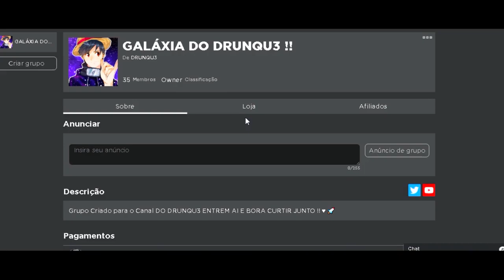COMO PEGAR o NOVO *HAKI* no PROJECT ONE PIECE !! ‹ DrunK3 ›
★Fala Galáticos tranquilos?? Eu sou DrunK3 e sejam bem vindos a mais um vídeo.

✖ BORA 150 LIKES PARA MAIS VÍDEOS? ✖
📌DIVULGUEM MUITO ESSE VÍDEO PROS AMIGOS !!

✖ Vídeos todos os dias às: 12:00, 17:00 e 20:00 !!

➠Mais enfim, esse foi o vídeo espero que tenham gostado, fui!